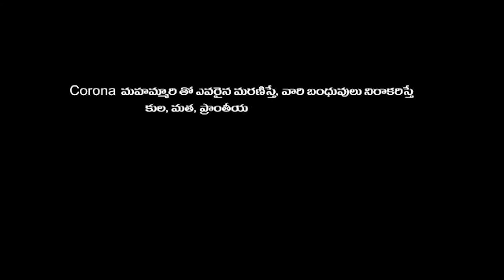మానవత్వానికి మరో పేరు